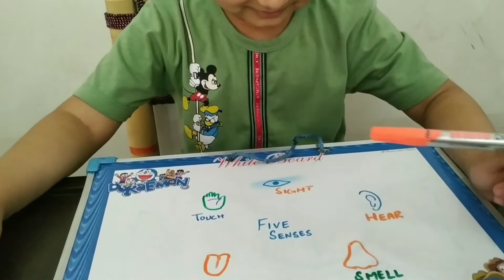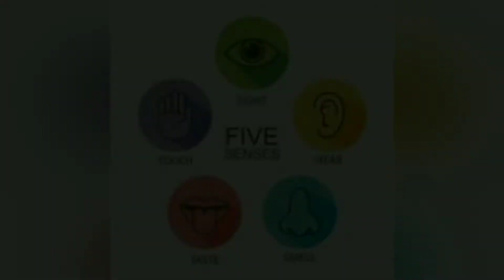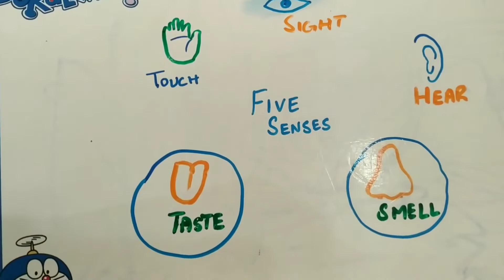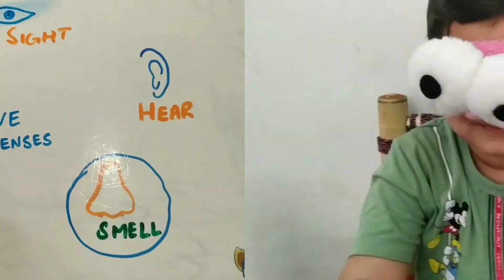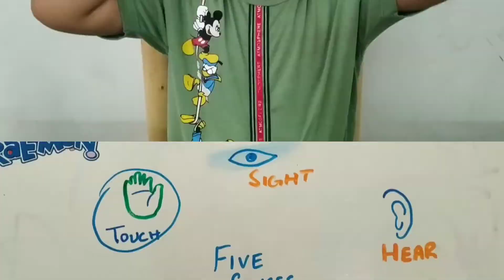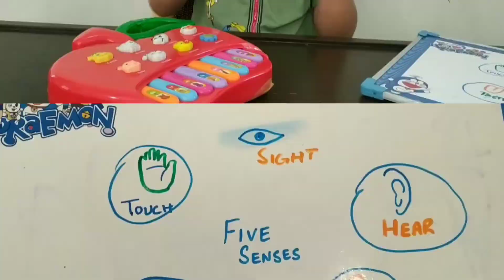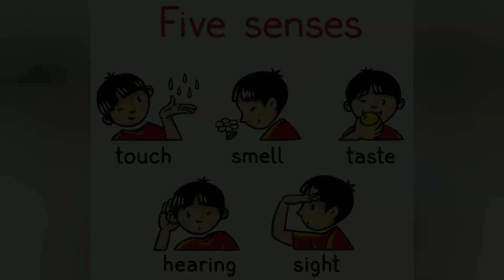Learn about five senses with Hussain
Learn about Five senses.